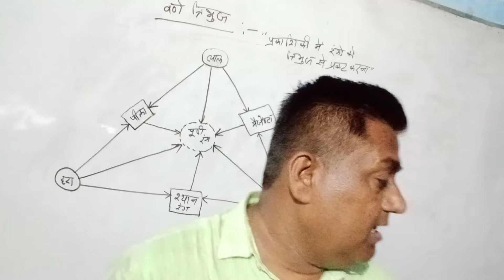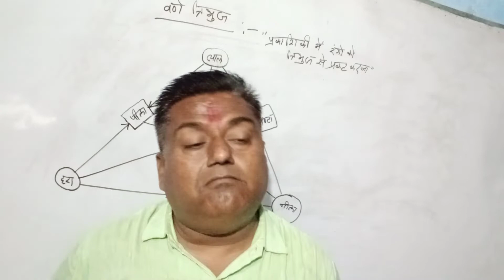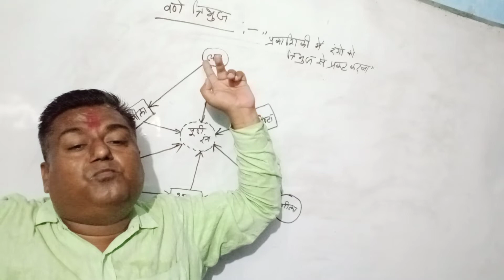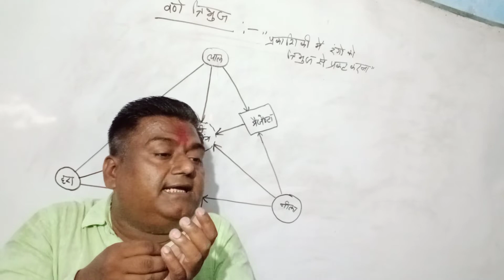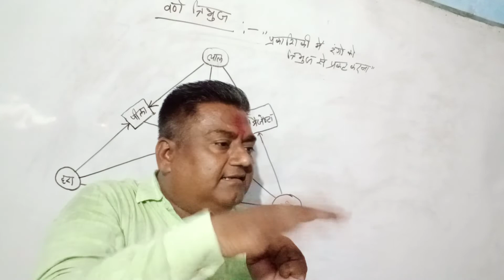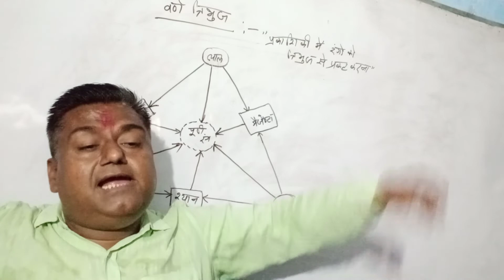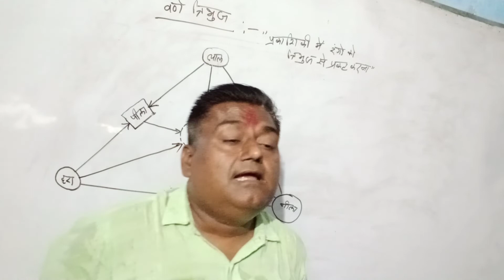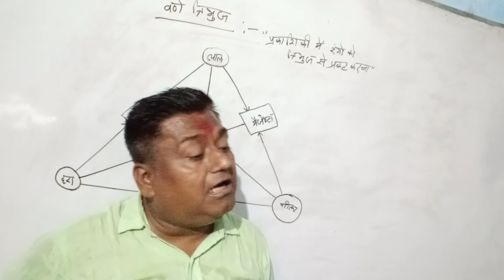optics/prizm_refraction/colour deflection/colourspectrum#physics#UP/CBSE/ICSE_boardTGT/PGT/TET/PET